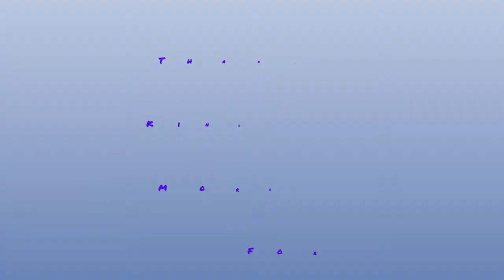NB&MP-SKK|Royalty Free music|No copyright music|Meditation|Relaxing music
Hey,

Best Music:-
Meditation As Medicine: Activate the Power of Your Natural Healing Force Paperback

Royalty Free Music
Royalty Free
Free Music
Music
Meditation
Meditation Music
Relaxing Music
Calming Music
Free Nocopyright
uncopyrighted
copyrightfree